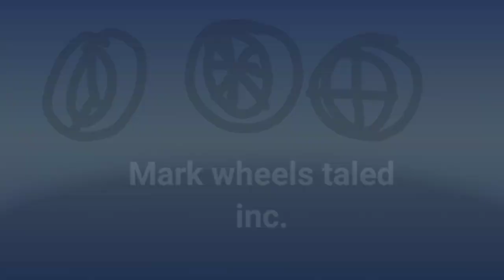mark wheels tales Inc. (fanmade) logo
new fanmade version